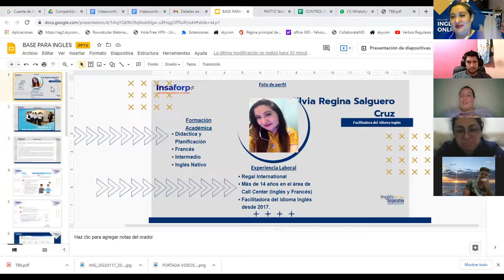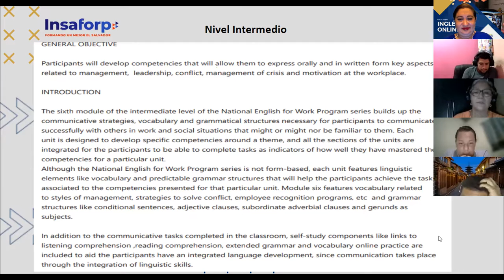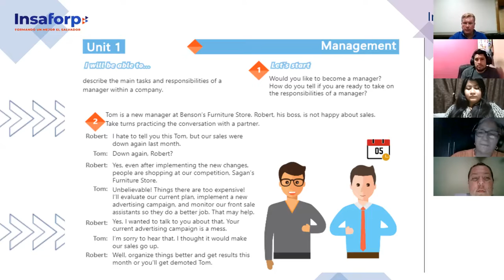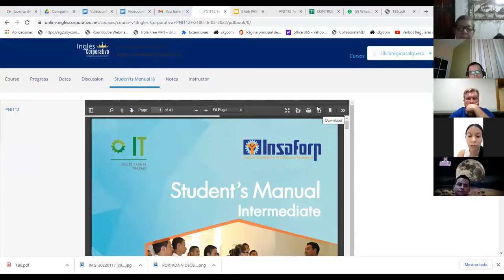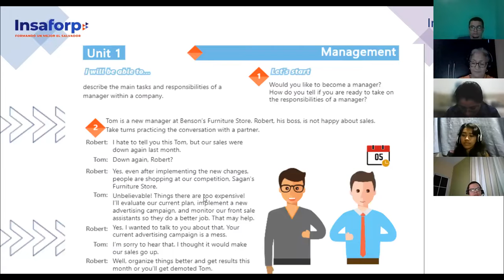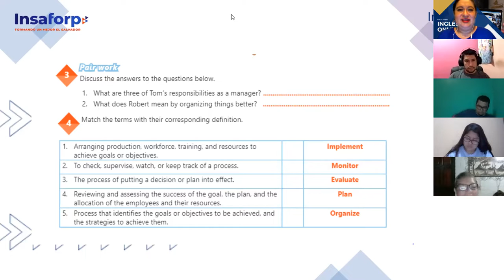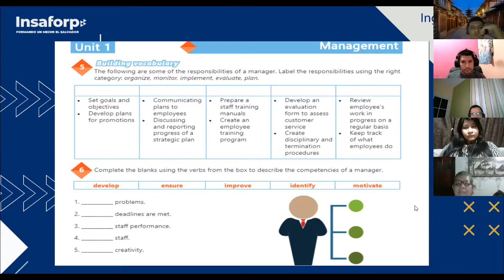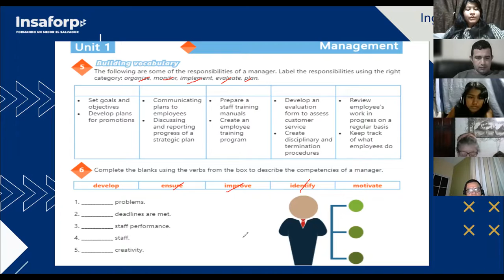Ingles Corporativo-Videoconferencia #1 Provide details about a manager's responsibilities-14.3.2022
Participants will develop competencies that will allow them to express orally and in written form key aspects related to management, leadership, conflict, management of crisis and motivation at the workplace.